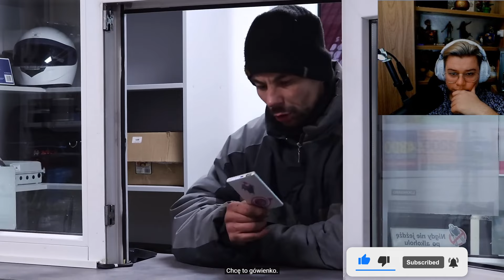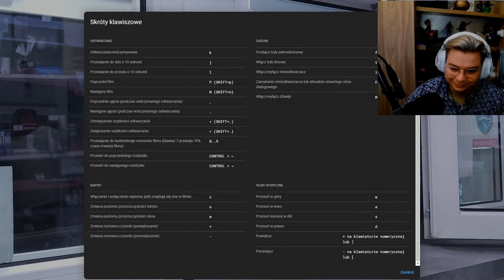TESTREE ogląda LOMBARD!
TESTREE ogloąda LOMBARD!

Daj łapkę w górę, zostaw komentarz oraz udostępnij! Pozdrawiam 😆😆😆